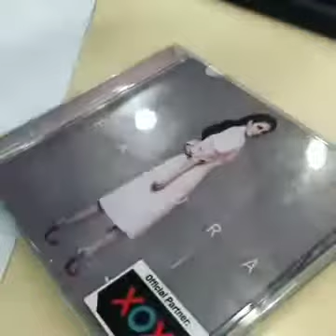Fazura nak anak dua pasang, kata Fattah Amin dah tak sabar nak timang cahaya mata